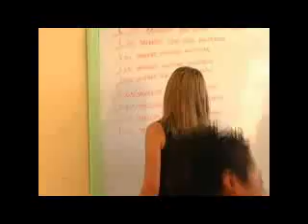Mi Niña De Secundaria LOS SELENES antes (Selenes Band )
para contrataciones del gpo selenes en ESTUDIOS GARCIA